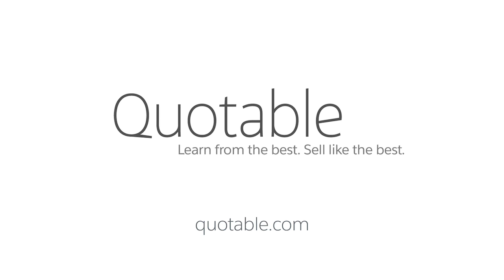[Exclusive] A First Look At High-Profit Prospecting with Mark Hunter, The Sales Hunter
Don't miss! Following up on his best-selling book, High-Profit Selling, Mark Hunter, CEO & Founder of The Sales Hunter, provides ways to power up your prospecting. Get an early peek as Mark sits down with Quotable's Tim Clarke about his new book, High-Profit Prospecting.